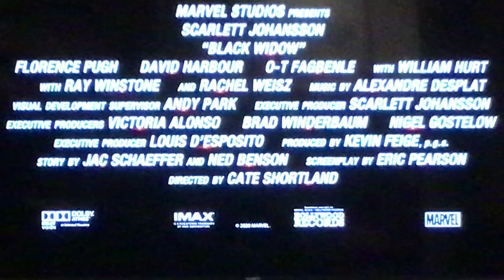Black Widow The movie